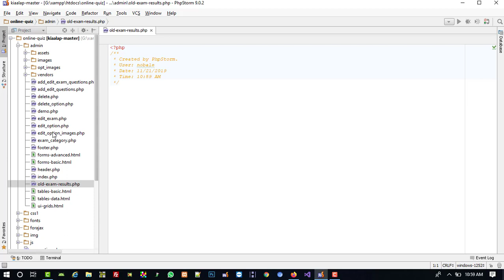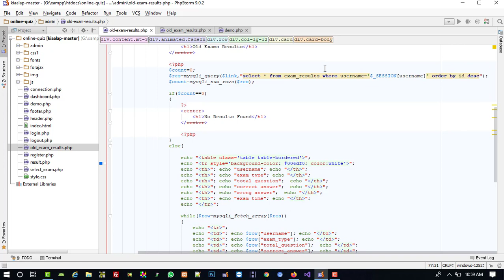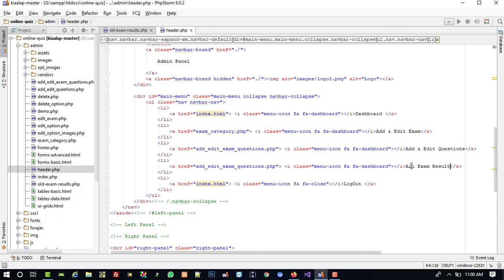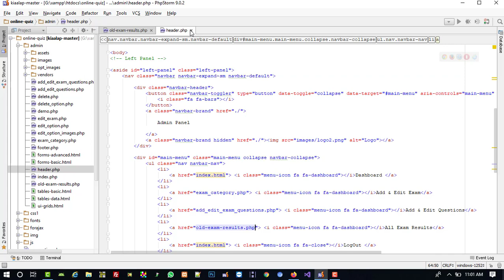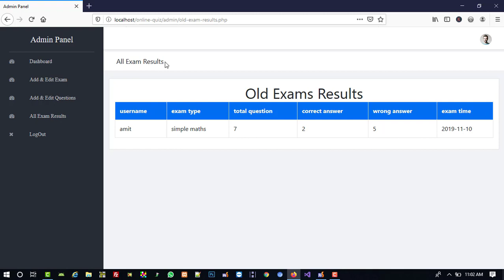how to display exam results admin side in online quiz in php